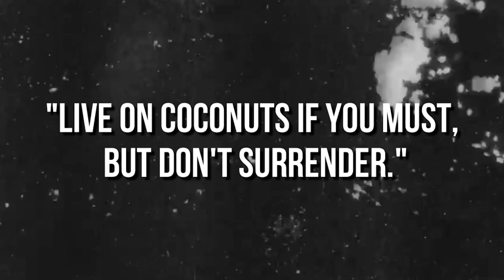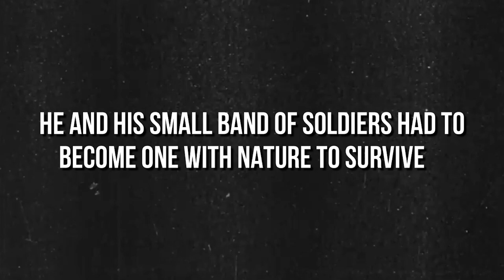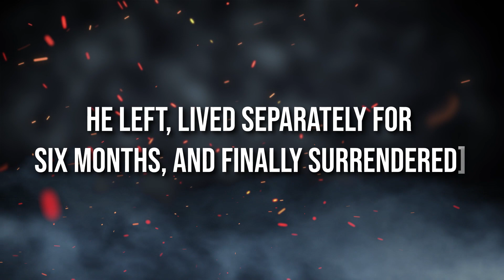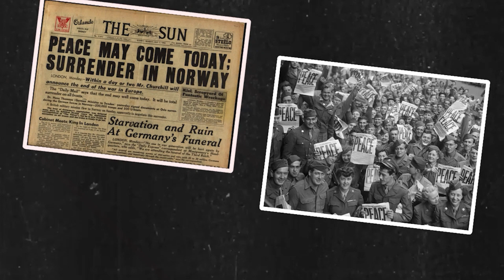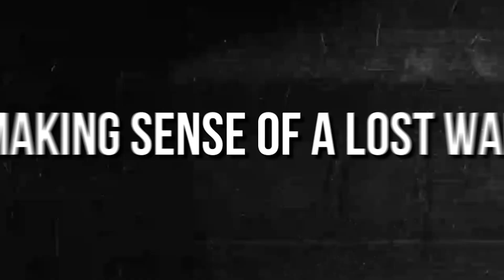HOW IS THIS POSSIBLE? The Soldier's 29-Year Battle After WWII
🍃 Embark on a Journey Through Time with Theoryhubz! 🍃 In this video we cover the story of the Soldier who fought WWII for 29 years after it ended and nobody told him!

Welcome to another riveting episode on Theoryhubz, where history's shadows reveal untold stories. Today, we present "Hiroo Onoda: The Soldier Who Fought WWII for 30 Years," a documentary that unravels the unbelievable saga of loyalty, resilience, and the human spirit's capacity to endure against all odds. This is not just a story; it's a testament to the complex nature of war, belief, and survival in the face of the unimaginable.

🌐 The Odyssey of Hiroo Onoda:

The Unyielding Warrior: Delve into the life of Hiroo Onoda, a lieutenant in the Imperial Japanese Army, who remained hidden in the jungles of Lubang Island, Philippines, long after World War II ended in 1945, refusing to surrender until 1974.
A Battle Against Time: Explore how Onoda survived on scant resources, evaded capture, and continued guerrilla activities, steadfast in his mission, under the belief that the war was still raging.
The Return of a Ghost Soldier: Witness the emotional and psychological journey of Onoda's return to Japan, a nation that had long moved on from the war, transforming him overnight from a forgotten soldier to a national icon.
Echoes of the Past: Through Onoda's eyes, examine the post-war transition of Japan, the shifting samurai spirit, and the personal and national reflections on duty, honor, and the aftermath of conflict.
🔍 Why Theoryhubz Dives Deep:
In "Hiroo Onoda: The Soldier Who Fought WWII for 30 Years," Theoryhubz doesn't just recount events; we immerse you in the heart of Onoda's experience. Our documentary breaks down complex themes of loyalty, isolation, and the psychology of war, bringing history to life through vivid storytelling, expert interviews, and analysis. Join us as we peel back the layers of Onoda's three-decade defiance, offering insights into the human condition through the lens of history.

💡 Engage with Our Community:
Theoryhubz is more than a channel; it's a community for those who seek knowledge, challenge perceptions, and are fascinated by the mysteries of history and humanity. We invite you to contribute your thoughts, share your perspectives, and engage in discussions that extend beyond the video. Your voice is a vital part of the exploration.

📢 Be Part of the Theoryhubz Experience:
Here, every story is an adventure, and history is alive, waiting to be explored. Don't miss out on our collection of documentaries, deep dives, and discussions on events that shaped our world.